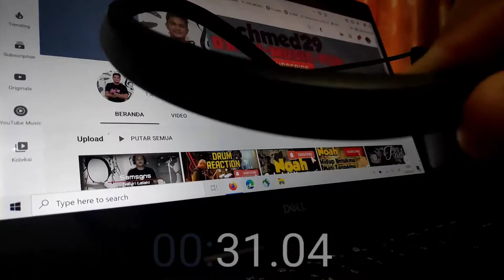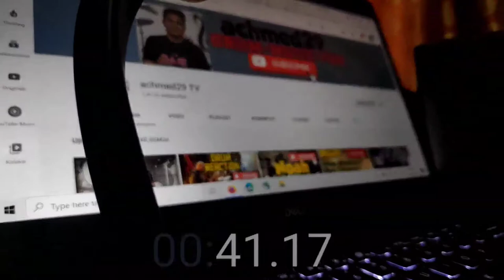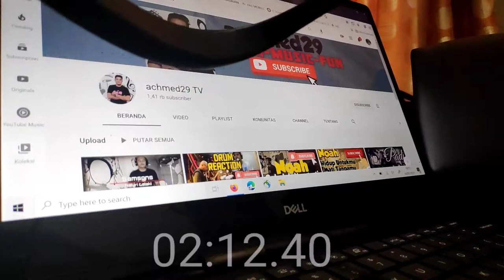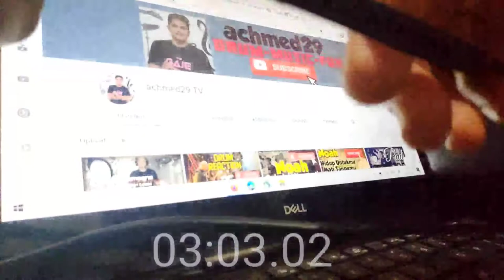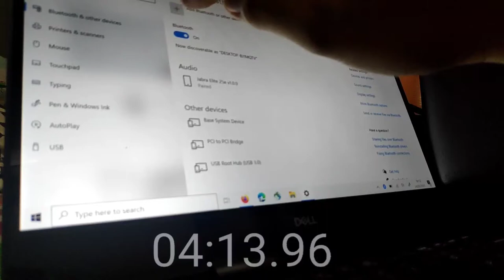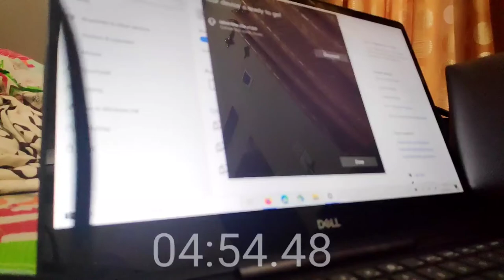Tutorial Reset Bluetooth Headset Jabra Elite 25e Connect ke Laptop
Tutorial Reset Headset Jabra Elite 25e pada Laptop